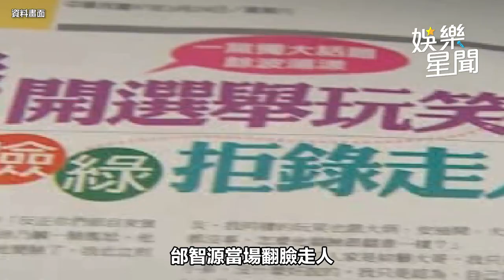徐乃麟意外郭台銘沒找他 吳宗憲入圍金鐘偷臭佼佼｜三立娛樂星聞